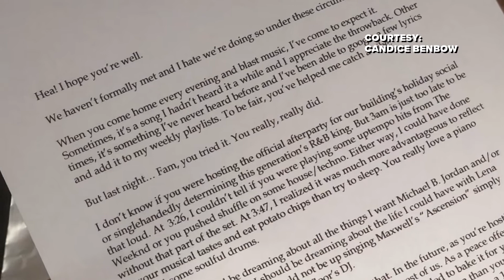NC woman bonds with noisy neighbor after writing note, baking him a cake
Before a Winston-Salem native confronted her loud New Jersey neighbor, she did the most southern thing possible — she baked him a cake.